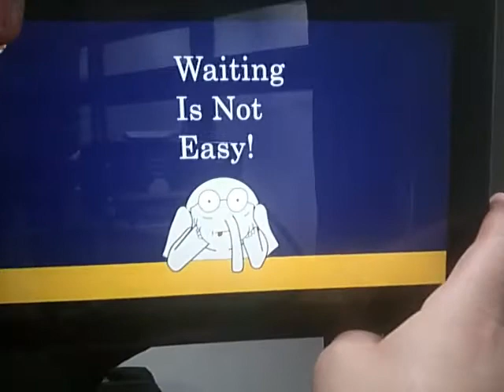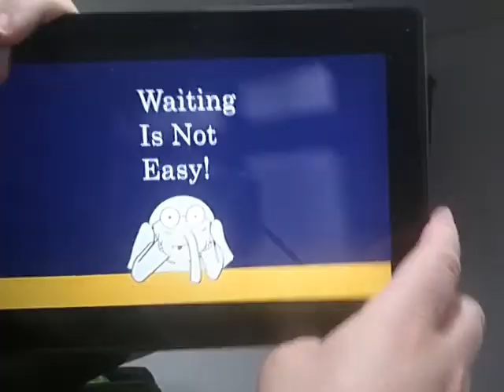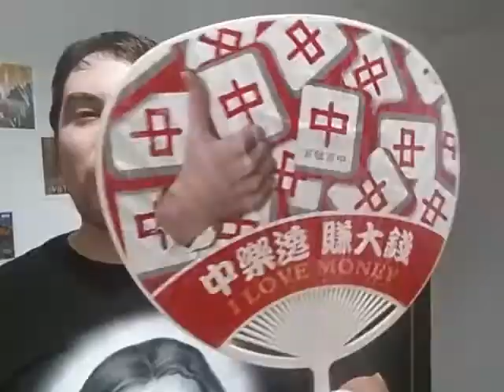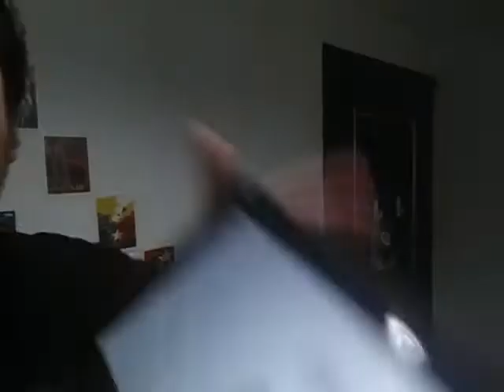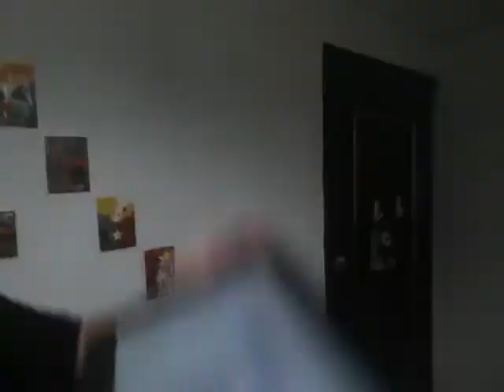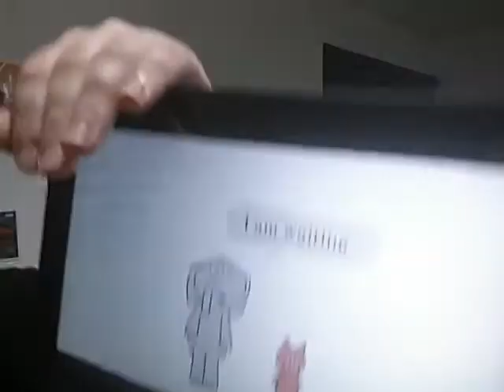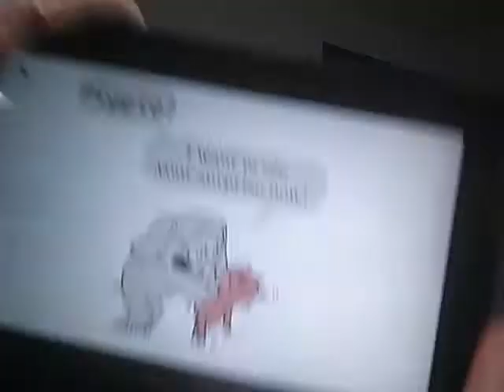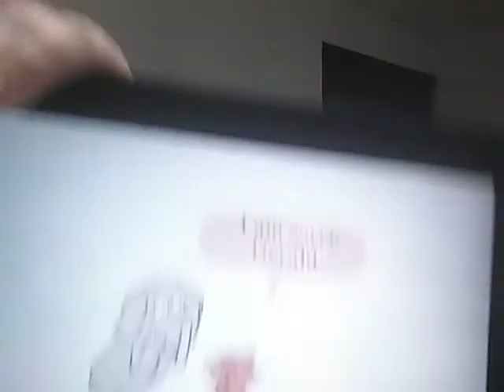Teacher Jordan's Corner (Episode 25)